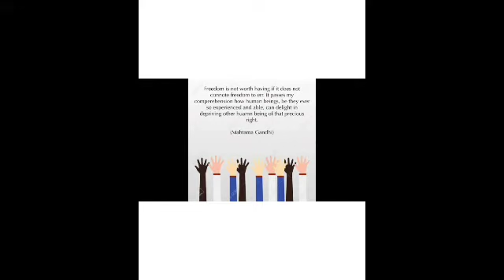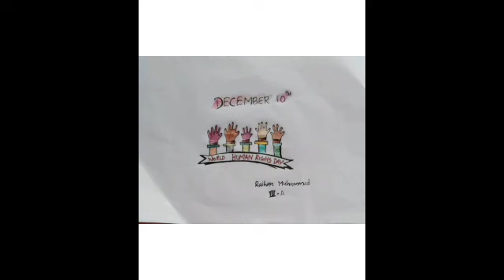International Human Right Day -10 Dec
Markaz Public School Balussery - International Human Rights Day - 10 Dec 2020